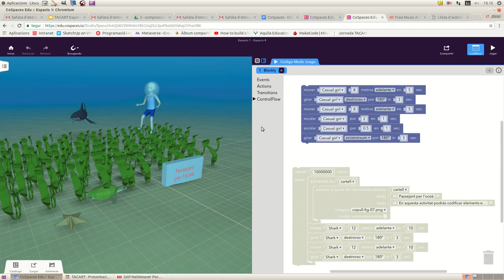CoSpaces - codificar Transitions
Exemple d'utilització dels blocs de l'apartat transitions